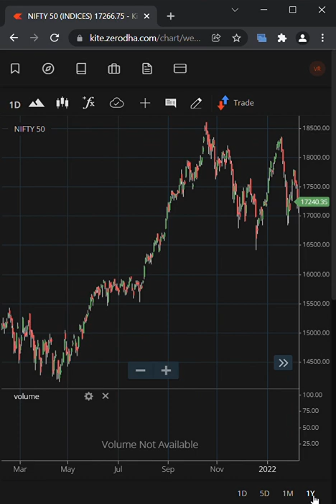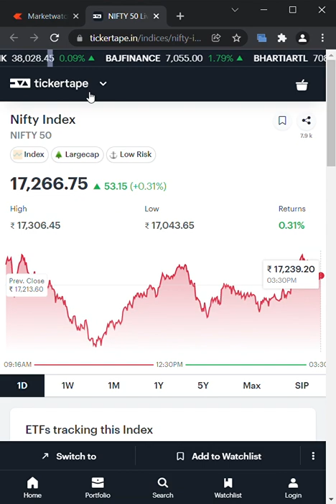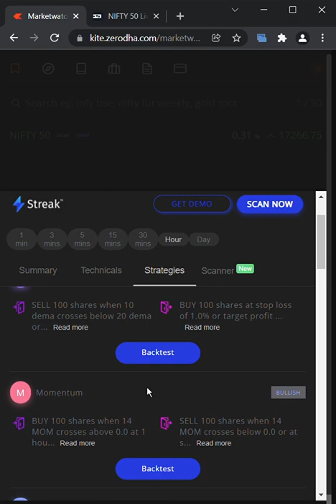How to use Marketwatch Kite Zerodha: Shown with Nifty 50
This video has basic features in marketwatch for kite app. this is done using nifty 50 as example.